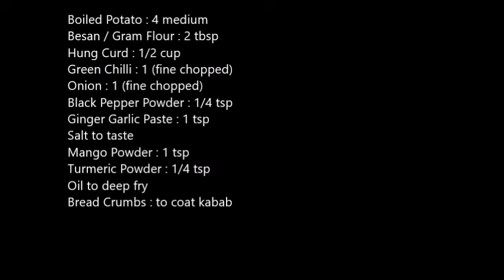Aloo Dahi Kabab Recipe-Dahi ke Kabab Recipe-How to make Dahi ke kabab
दही आलू का कबाब की रेसिपी
आज हम आपको बताने जा रहे है दही आलू के कबाब कैसे बनाई जाते है ये बहुत ही स्वादिस्ट होता है इसे बनाने के लिए हमें चाहिए
सामग्री
आलू उबला हुआ :४- माधयम आकर के
दही लटका हुआ :१/२- कप
प्याज :१- बारीक कटा हुआ
काली मिर्च पाउडर:१/४- चम्मच
ब्रेड का चुरा -कबाब पर लपेटने के लिए
बेसन २- बड़े चम्मच
अमचूर पाउडर :१- चम्मच
अदरक लहसुन का पेस्ट  १- चम्मच
तेल गहरा तलने के लिए
एक बाउल में लटका हुआ दही और बेसन काली मीर्च और नमक अदरक लहसुन का पेस्ट और उबला मैश किया हुआ आलू हल्दी पाउडर कटी हुई हरी मिर्च अमचूर पाउडर कटा हुआ प्याज को डालकर सारी सामग्री को अच्छे से मिला लेते है एक बाउल में ब्रेड का चुरा अलग से डाल ले हथेलियों पर थोड़ा सा तेल लगा कर अपने मन पसन्द के कबाब बना ले अब इसे ब्रेड के चुरा में लपेटे इसी तरह से बाकि कबाब को इसे ही बना ले कड़ाही में तेल को तेज गरम करे फिर आँच को धीमी कर दे अब इसमें कबाब को सुनहरा होने तक फ्राई कर ले इसी तरह से बाकी बचे हुए कबाब को ऐसे ही सेक ले अब हमारे आलू दही के कबाब बिल्कुल तैयार है इन्हे अपनी मनपसंद की चटनी या चाय के साथ परोसे .